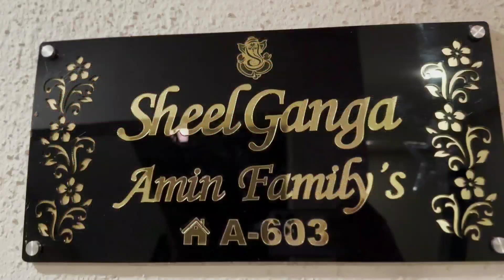FIRST YEAR DIPAVALI CELEBRATION AT NEW HOME | FIRST YEAR लक्ष्मी पूजा 🙏🙏